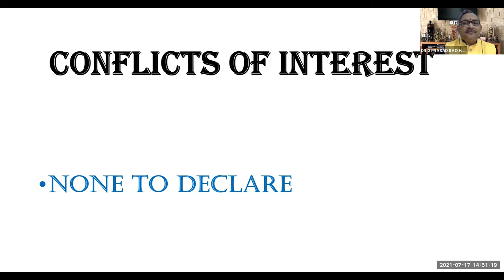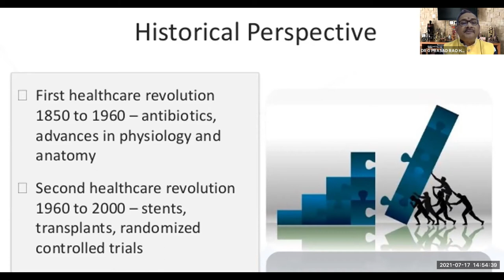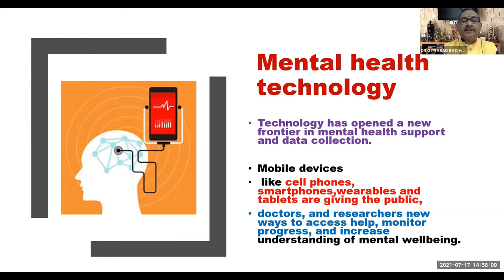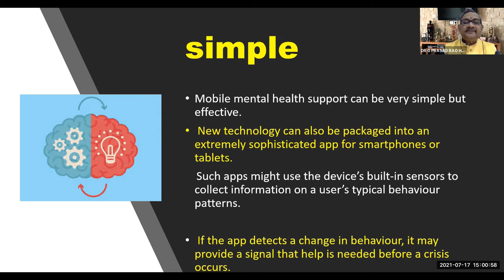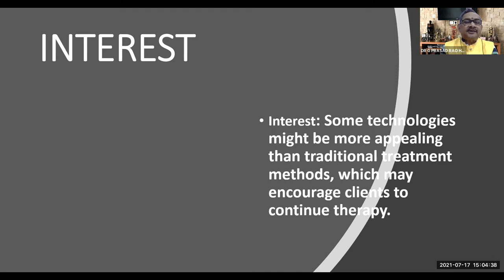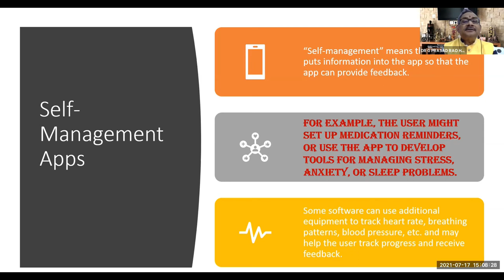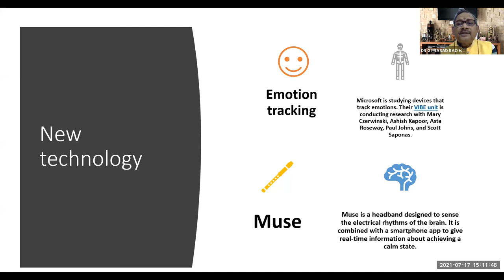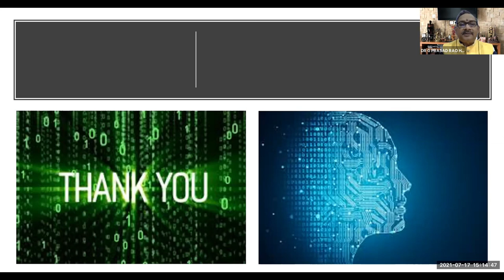Special Lecture: Dr. G. Parsad Rao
This conference is being organized by Pakistan Psychiatric Research Centre, Fountain House and Horizon Peshawar, Co-sponsored & supported by WPA, Asian Federation of Psychiatric Association, Fountain House New York, Club House International and Club House Europe). Similarly, the support from other organizations especially World Psychiatric Association (WPA), Asian Federation of Psychiatric Associations (AFPA), Pakistan Psychiatric Society, World Association for Psychosocial Rehabilitation, Club House International & Fountain House New York emphasize the important role of rehabilitation in international psychiatry.
Fountain House Lahore is regarded as a model institution in psychosocial and community rehabilitation in the region and internationally and has always been active in establishing contacts with other organizations for promoting exchange of professional expertise.